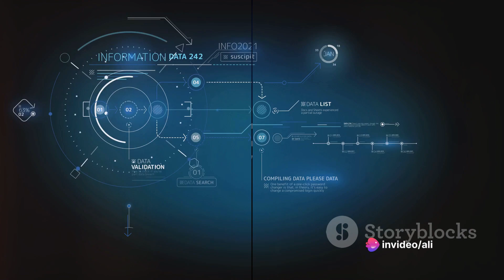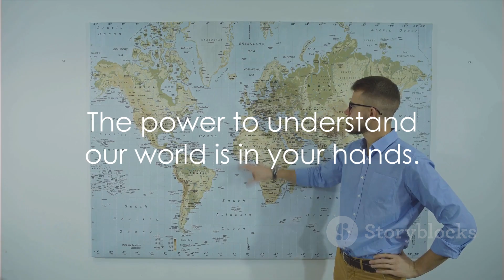What is Geospatial Data?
Document from Maqsood Mahmud